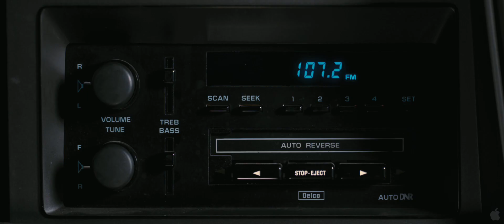Trailer Jusqu'à ce que la fin du monde nous sépare HD 1080p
8 août 2012 en salle / 1h 40min / Comédie, Drame, Romance
Date de reprise 21 décembre 2012
De Lorene Scafaria
Par Lorene Scafaria
Avec Steve Carell, Keira Knightley, Melanie Lynskey
Titre original Seeking a Friend for the End of the World

Que feriez-vous si la fin du monde arrivait dans 3 semaines ?
C’est la question que toute l’humanité est obligée de se poser après la découverte d’un astéroïde se dirigeant tout droit vers notre planète. Certains continuent leur routine quotidienne, d’autres s’autorisent tous les excès, toutes les folies. Dodge est quant à lui nouvellement célibataire, sa femme ayant décidée que finalement, elle préférait encore affronter la fin du monde sans son mari. Il décide alors de partir à la recherche de son amour de jeunesse, qu’il n’a pas vu depuis 25 ans. Mais sa rencontre avec Penny risque de bouleverser tous ses plans.